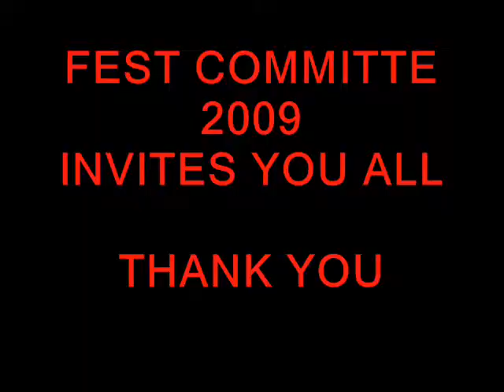Govt. College Of Engg. & Textile Technology,Berhampore..FEST EV 09